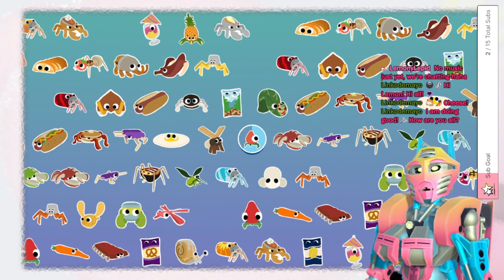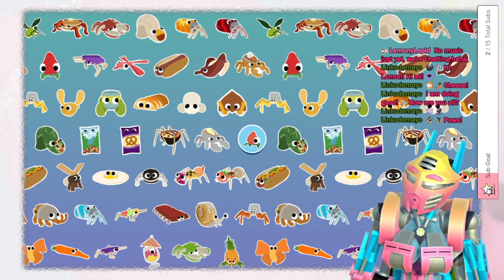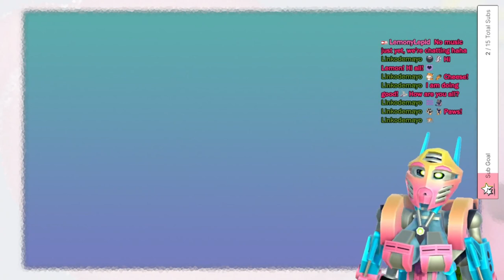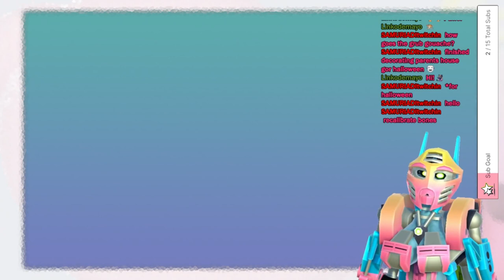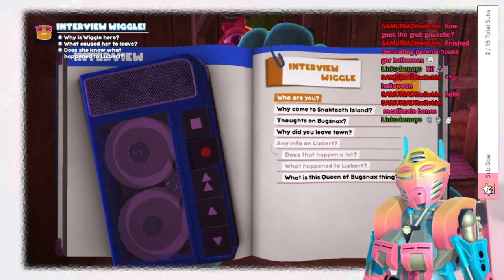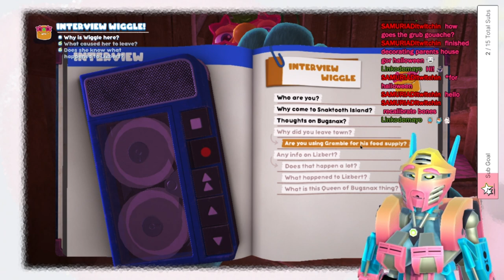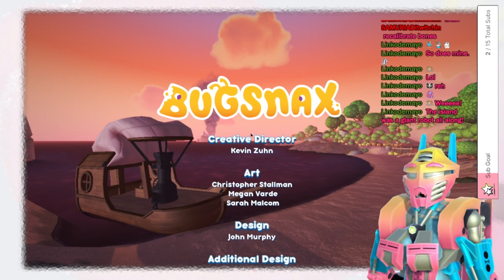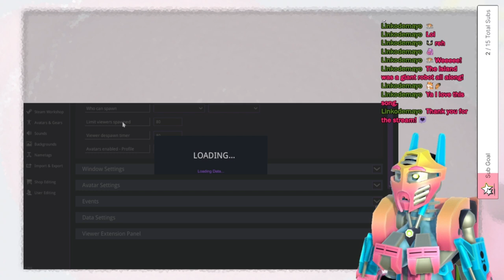Bugsnax #2 w/HubrisUnleashed / Lemony Lepid